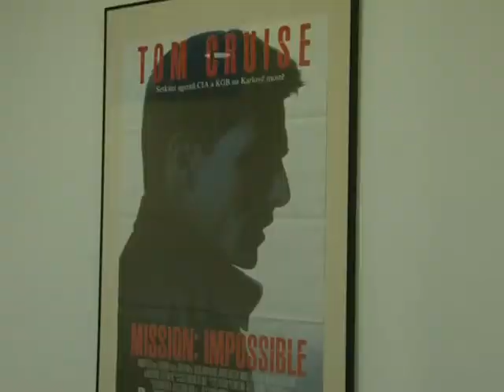Cinéma : Prague attend le retour des productions étrangères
"Mission Impossible", "Le monde de Narnia" , "Les frères Grimm", ou encore "Casino Royale", on ne compte plus les grandes productions étrangères, souvent américaines, tournées à Prague. Mais en cinq ans, les investissements étrangers ont plongé de 86%. Durée: 2mn22